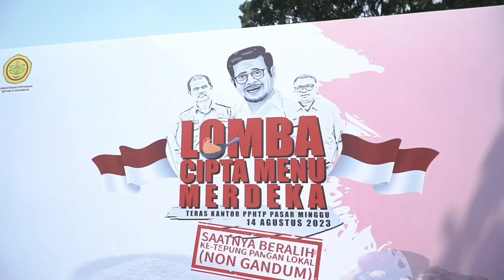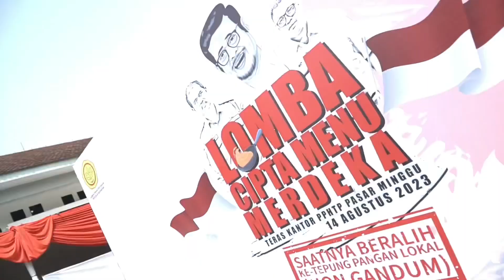Lomba Cipta Menu Pangan Lokal Aneka Tepung (Non Gandum)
Seperti apa sih keseruan waktu Lomba Cipta Menu Merdeka kemarin?  Nih, Mimin rangkum cuplikan-cuplikan seru kemarin buat sobat tani yang gak sempat hadir.

Pantengin terus Sosmed kita untuk info-info menarik lainnya!